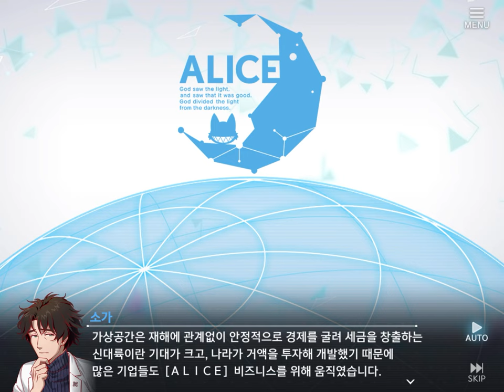챕터 4 - 앨리스 픽션 Alice Fiction